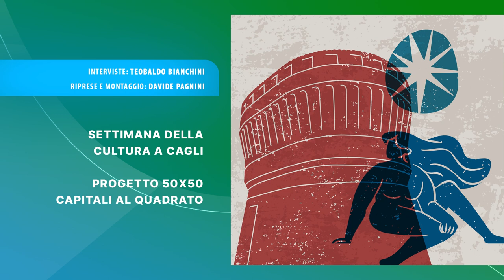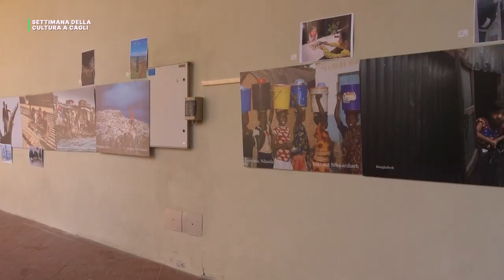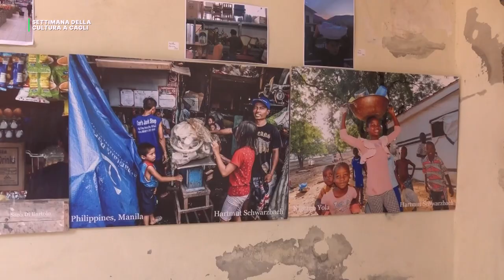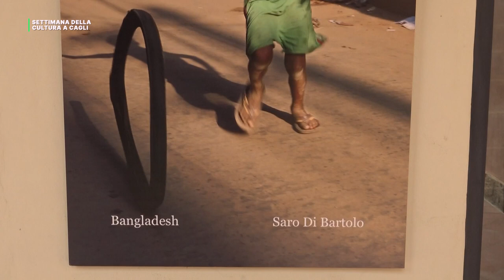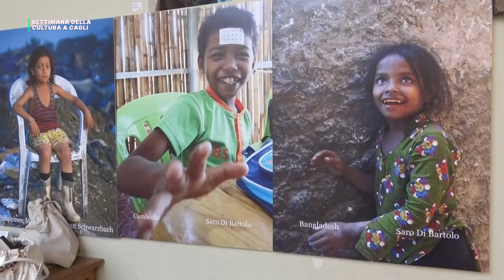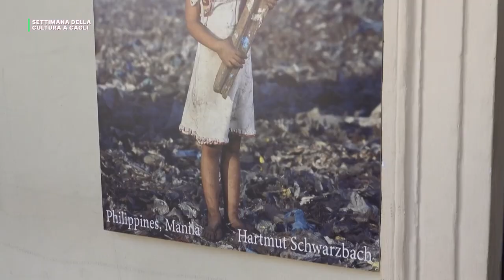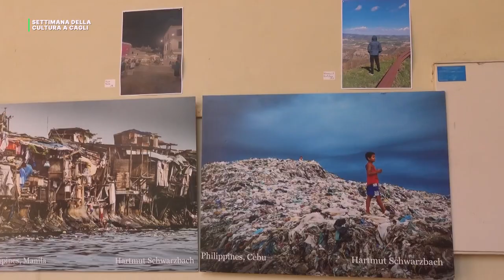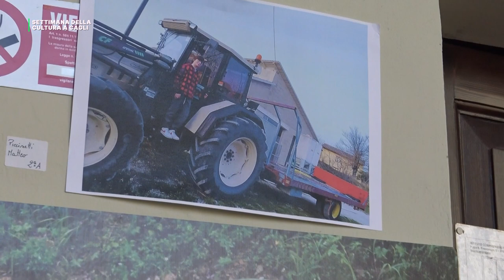CAGLI SETTIMANA DA CAPITALE 50X50